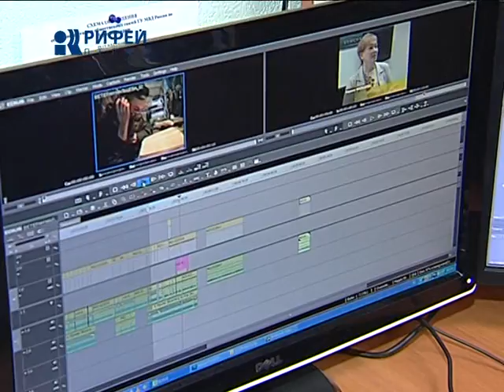30 лет пресслужбе